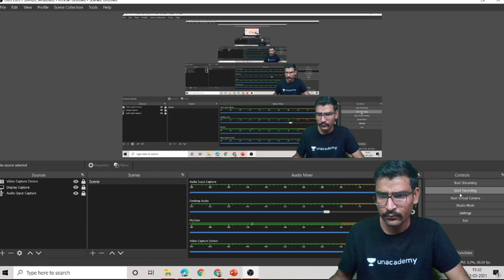कैलकुलेटर से भी तेज़ गणना कैसे करे By Ajay Sir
✿ Morning Shows:
6:45 AM - RNA Show by Ankit Avasthi

✿ SSC, Railway & Other Exams:
8:30 AM - Maths by Ajay Chaudhry
9:00 AM - Maths by Dharmendra Meena
02:00 PM - Mechanical Engg by Vishal Sharma
11:00 AM - GK by Alok Bajpai
11:00 AM - Fluid Mechanics by Vivek Singh
12:00 PM - Maths by Ramesh Kumar
1:00 PM - Maths by Naman Agarwal
3:00 PM - Maths by Rajesh Lamba
4:00 PM - GK by Anurag Singh
5:00 PM - Maths by Ashish Rathi
7:00 PM - GK by Praveen Kumar ( Rajasthan RAS/SI)
8:00 PM - GK/GS by Chetan Meena
9:00 PM - Maths by Dharmendra Meena

✿ 7:30 PM - Current/Burning/Hot Issues by Ankit Avasthi

1. Learn from your favorite Educator
2. Dedicated DOUBT sessions
3. One Subscription, Unlimited Access
4. Real-time interaction with Educators
5. You can ask doubts in the live class
6. Limited students
7. Download the videos & watch them offline